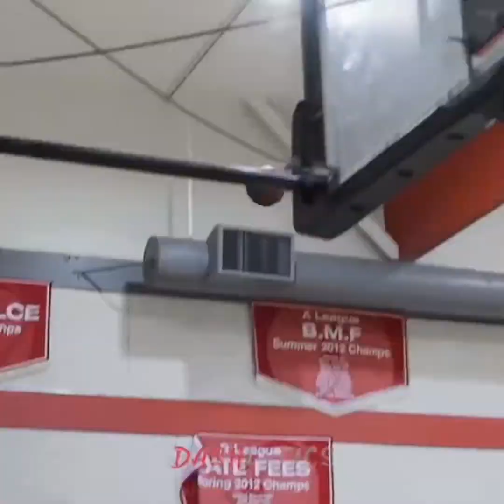Ben Shtolzberg c/o 22 - June 2020 invite only TNT Runs